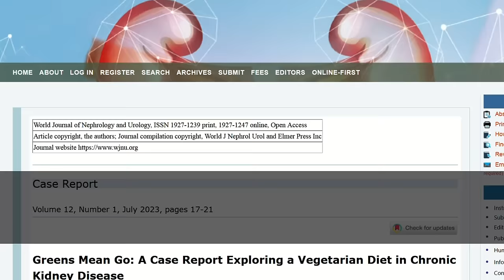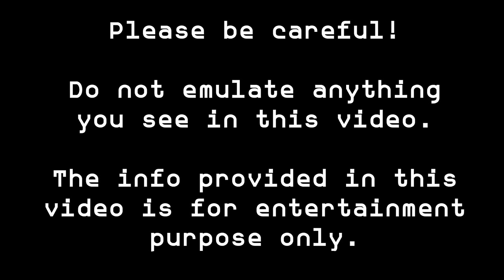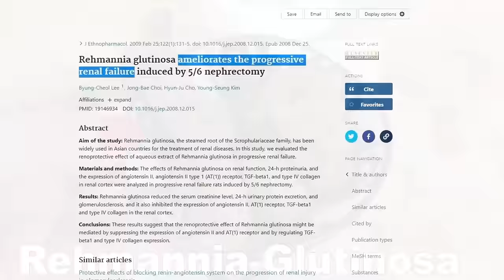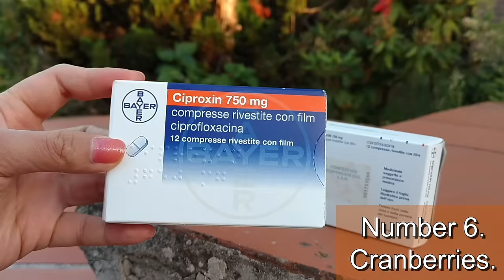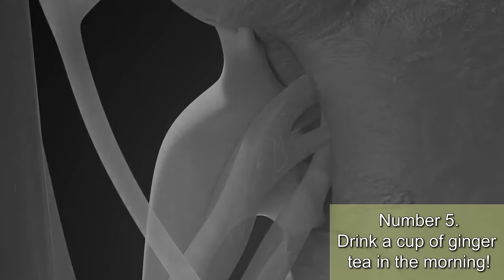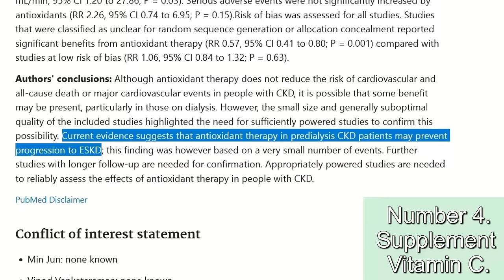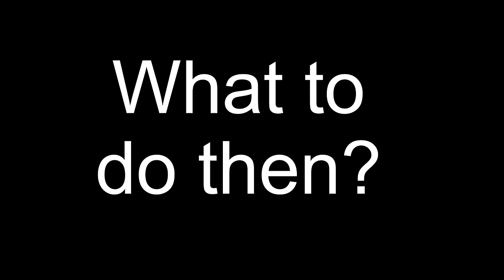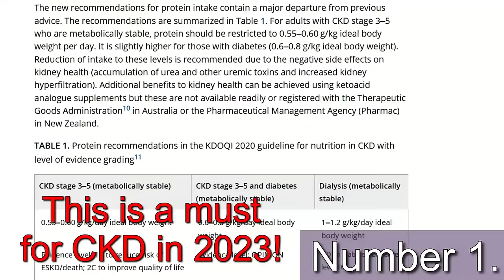My #1 Most Powerful Kidney Detoxing Recipe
TIMESTAMPS
Intro - 00:00
Intro - 00:00
These 7 Detox Habits Will Tell Your KIDNEYS To Never Give Up - 01:03
Number 7. - 02:21
Number 6. - 06:00
Number 5. - 08:03
Number 4. - 09:28
Number 3. - 11:13
Number 2. - 12:24
Number 1. - 14:18
End, thank you for watching! - 15:30